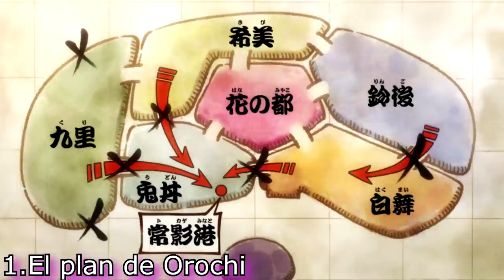😱 ¡ANÁLISIS One Piece 960! ¿El SUEÑO de KOZUKI ODEN? 😱 10 Claves (Anime)